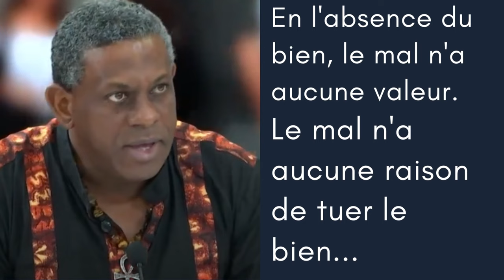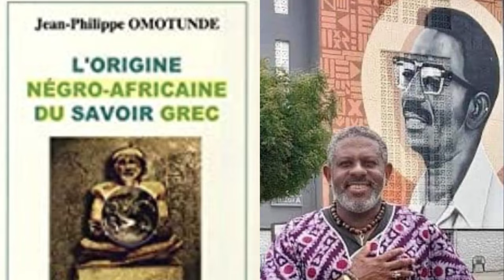OMOTUNDE KALALA FOREVER !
DIAPORAMA DU MÉMORIAL D'OMOTUNDE